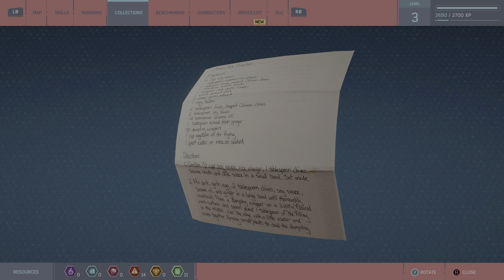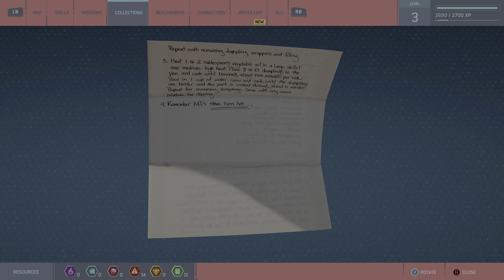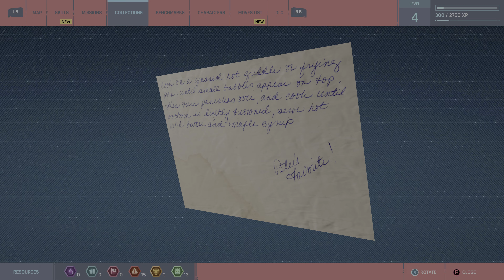180 degrees backwards no scope roundhouse kick 🎥 Marvel's Spider-Man Remastered #5 🎮 4K60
Even in 2022, Spider-Man, uh, webs his way.

Maxed out graphics settings. 4K. Commented Gameplay.